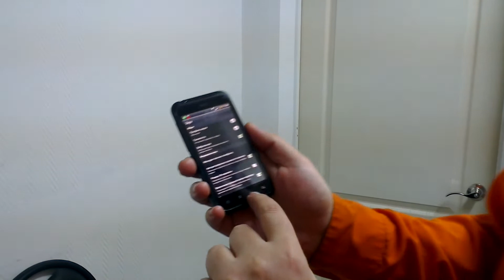авторегулировка громкости звонка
при входящем вызове,берем телефон в руку и звук затихает